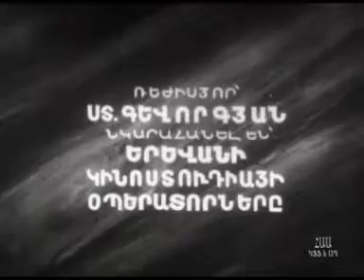ԵՐԵՎԱՆԻ ՔԱՂԱՔԻ ՄՈՆՈՒՄԵՆՏԱԼ ՃԱՐՏԱՐԱՊԵՏՈՒԹՅՈՒՆԸ ԵՎ ՔԱՆԴԱԿԱԳՈՐԾՈՒԹՅՈՒՆԸ 1950 ԹՎԱԿԱՆԻՆ, 1951